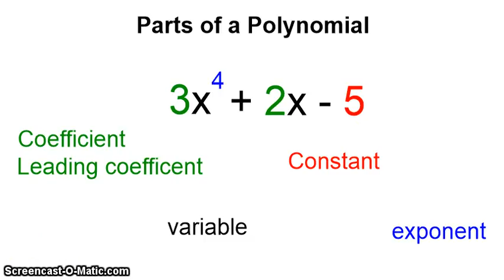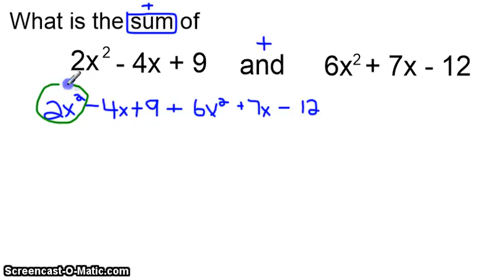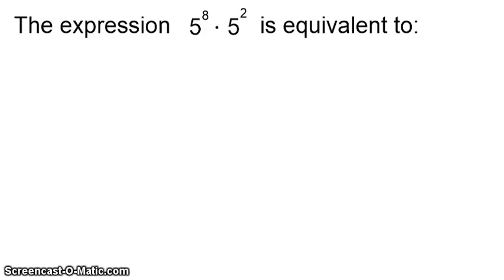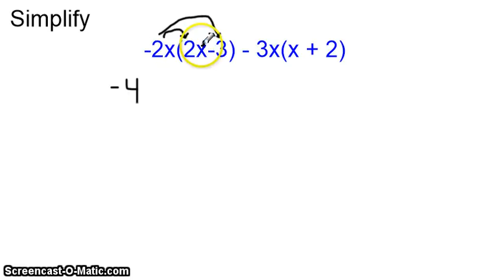Polynomials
Unit 1 Quiz- Review